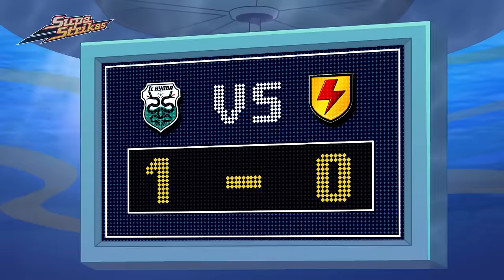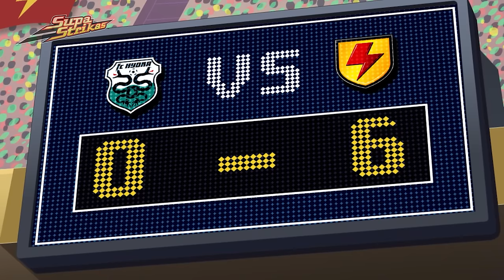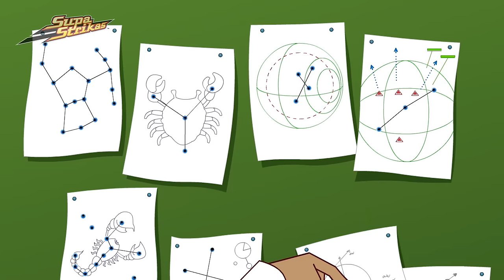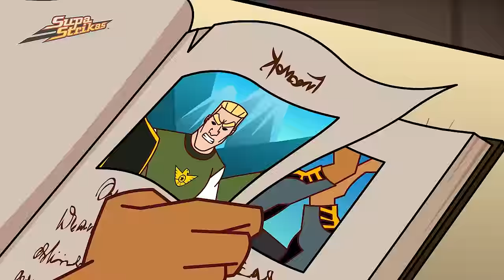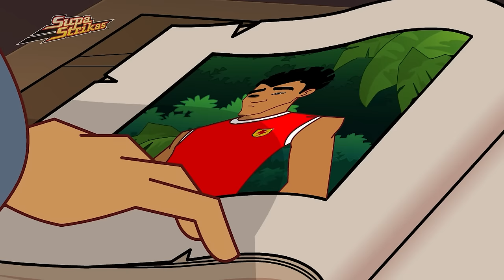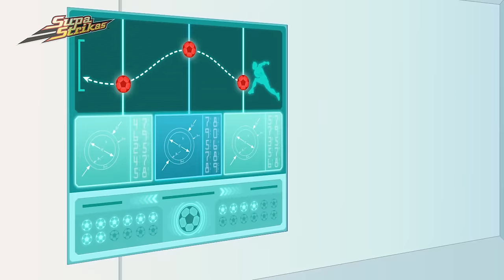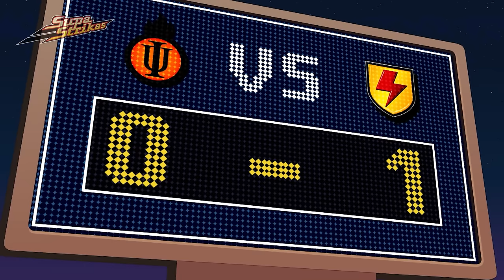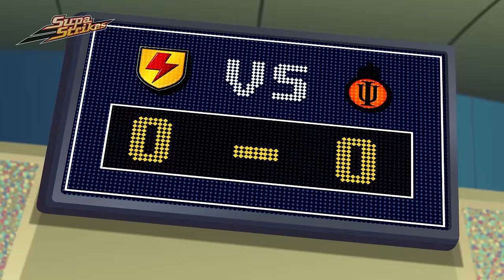Ocean Deep Soccer Battle - Underwater Soccer Adventure | Supa Strikas Soccer | Football Videos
Supa Strikas find themselves in deep water as they take on Hydra at the bottom of the ocean! But North Shaw is left top-side after an early morning surf. He must plunge to the bottom of the ocean, fending off creatures, and help Supa Strikas win the game. But can he handle the pressure?

00:00 One Super League Under the Sea
20:42 Hot Shots
40:57 Sky's the Limit
1:01:03 Suit Yourself
1:21:09 Sleight of Foot
1:41:27 How To Get a Header In, in the Super League
2:01:59 Dribbler on the Roof
2:22:06 Shakes On a Train
2:42:30 Dooma`s Day